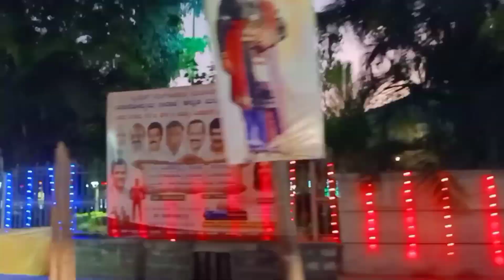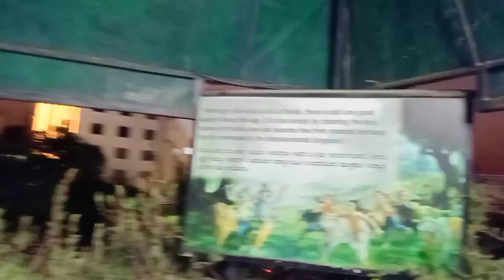Iskcon Temple Bangalore